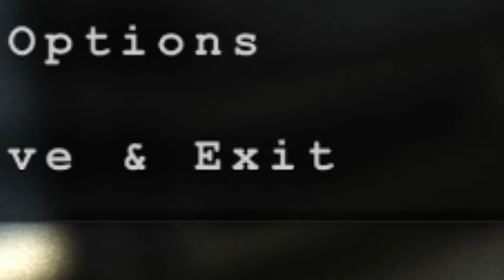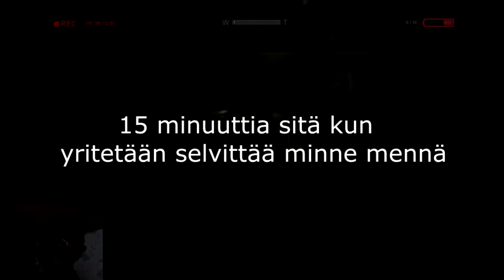OUTLAST LET'S PLAY| EP1: vessapaperi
There will be a second part
till then fuck off